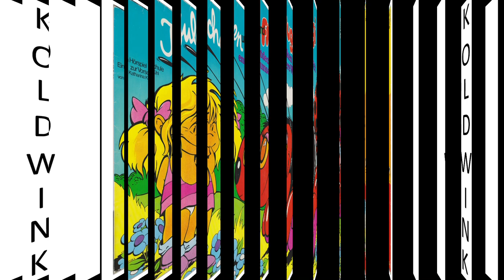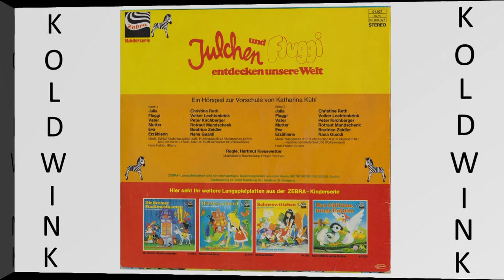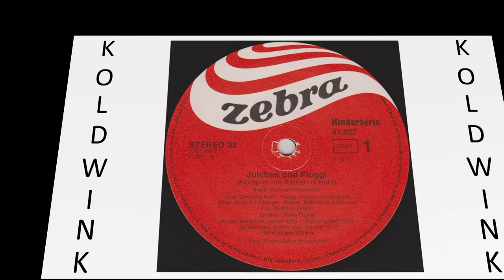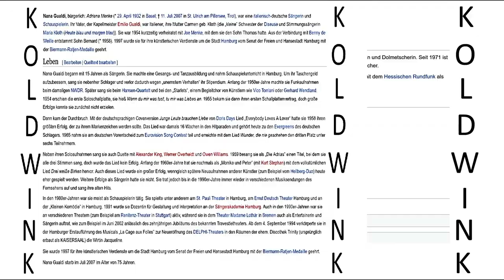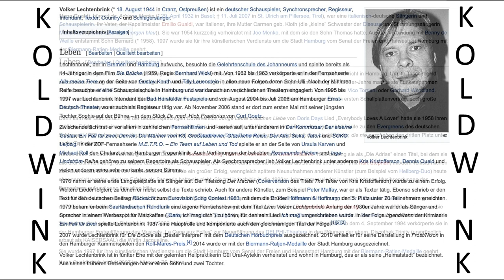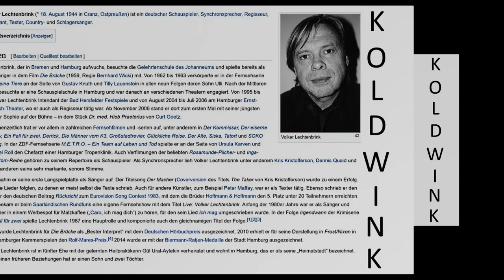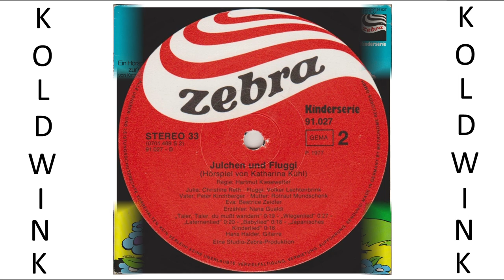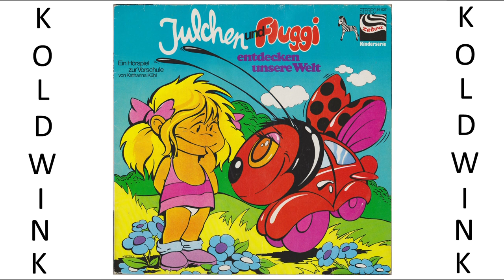JULCHEN UND FLUGGI ENTDECKEN UNSERE WELT - EIN HÖRSPIEL ZUR VORSCHULE VON KATHARINA KÜHL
Julchen und Fluggi entdecken unsere Welt - Ein Hörspiel zur Vorschule von Katharina Kühl (1977) (Zebra) (Kinderserie) (Metronome Records)
Mitwirkende:
- Julia (Christine Reth)
- Fluggi (Volker Lechtenbrink)
- Vater (Peter Kirchberger)
- Mutter (Rotraut Mundschenk)
- Eva (Beatrice Zeidler)
- Erzählerin (Nana Gualdi)
Gitarre:
- Hans Haider
Regie:
- Hartmut Kiesewetter
Musikalische Bearbeitung:
- Holger Petersen
Musiktitel:
- Schlaf', Kindchen, schlaf'
- Frühlingslied
- Brüderchen, komm', tanz' mit mir
- Taler, Taler, du mußt wandern
- Wiegenlied
- Laternenlied
- Babylied
- Japanisches Kinderlied

Katharina Kühl (* 1939 in Stettin) ist eine deutsche Buchautorin.

Leben:
Sie studierte Soziologie in Bremen und ging für ein Sprachenstudium nach London und Paris. Zunächst arbeitete sie als Übersetzerin und Dolmetscherin. Seit 1971 ist sie freie Autorin. Heute lebt sie in Norddeutschland und Frankreich und schreibt Hörspiele, Hörfeatures sowie Kinder- und Jugendbücher.

Ihre Bücher Das Burggespenst Lülü und Der Prinz von Pumpelonien wurden von der Augsburger Puppenkiste in Zusammenarbeit mit dem Hessischen Rundfunk als jeweils vierteilige Fernsehserien produziert.